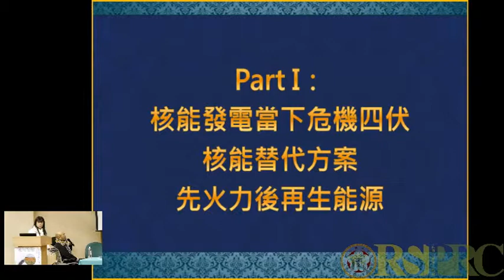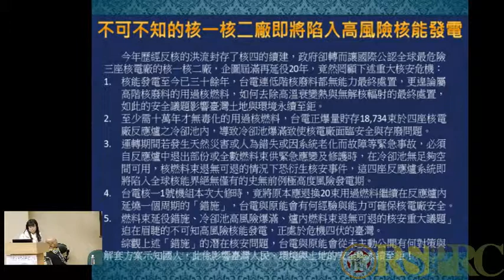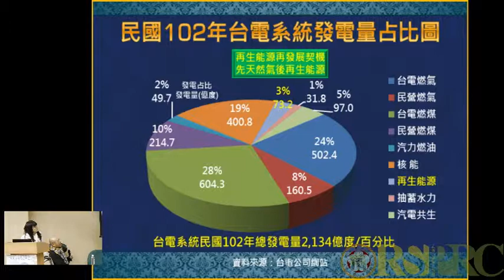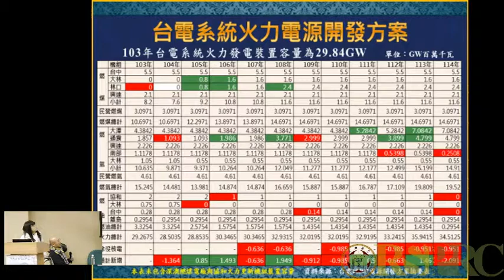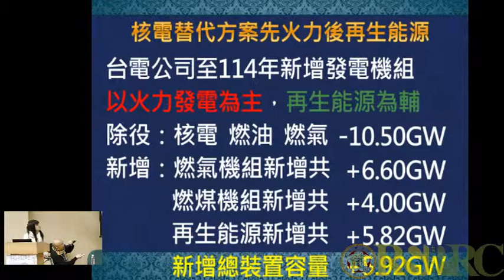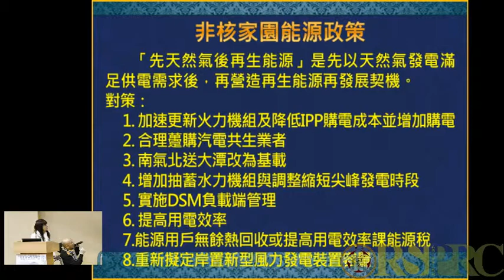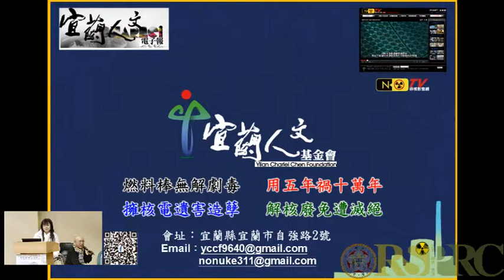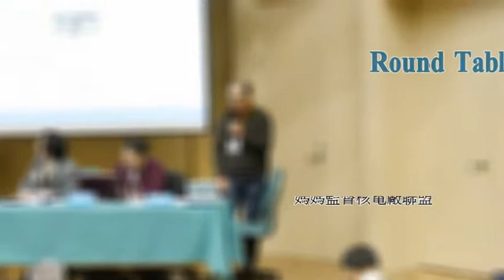20141220_氣候變遷與環境治理研討會_Round Table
由臺灣大學社會科學院風險社會與政策研究中心主辦，2014年12月20日（六）假臺灣大學社會科學院梁國樹會議廳舉辦「氣候變遷與環境治理」研討會。
Round Table